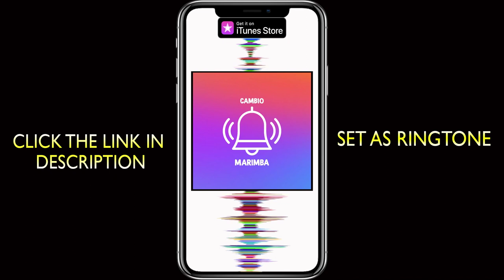Marimba Remix of Cambio - Ozuna, Anuel AA - Ringtone for iPhone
Check out the Marimba Ringtone of the Latin hit "Cambio - Ozuna, Anuel AA"
for the best and most popular ringtones of 2019!!!